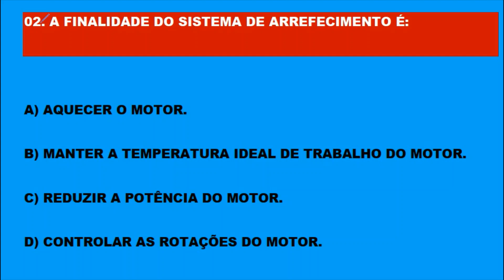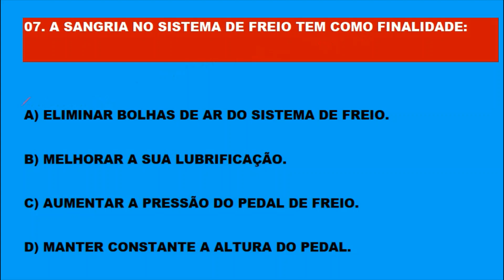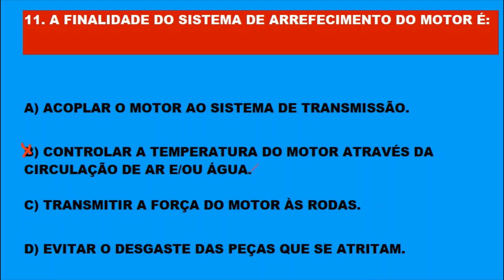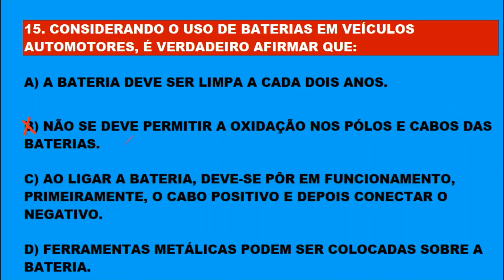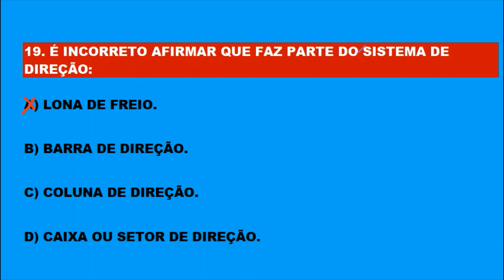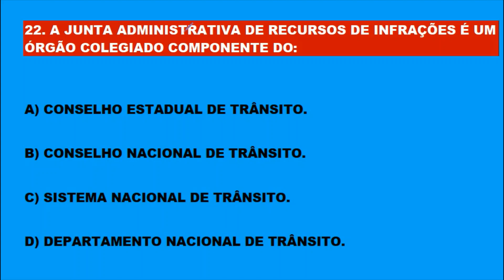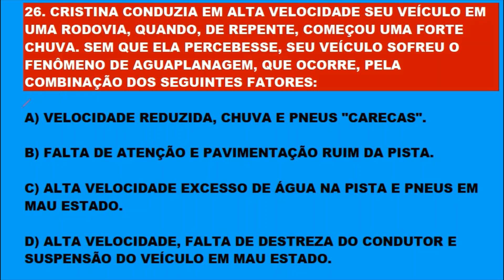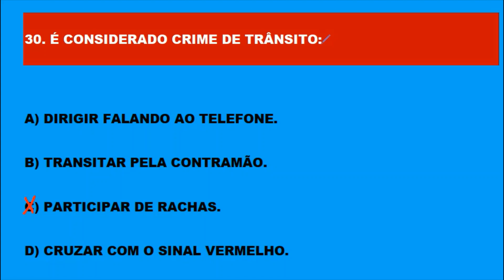SIMULADO DETRAN 2020, PASSE DIRETO NA PROVA TEÓRICA DO DETRAN, 30 QUESTÕES QUE MAIS CAEM NA PROVA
Clicando em gostei, você ajuda o canal. Novos vídeos diariamente às 20 horas. Melhore o aproveitamento na prova do Detran estudando os simulados do canal. SIMULADO DETRAN 2020, PASSE DIRETO NA PROVA TEÓRICA DO DETRAN, 30 QUESTÕES QUE MAIS CAEM NA PROVA.